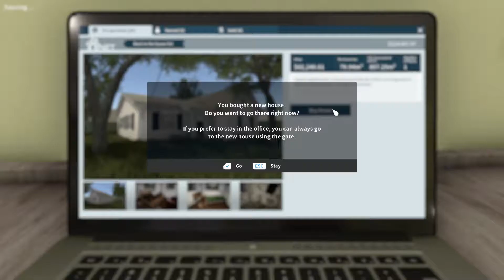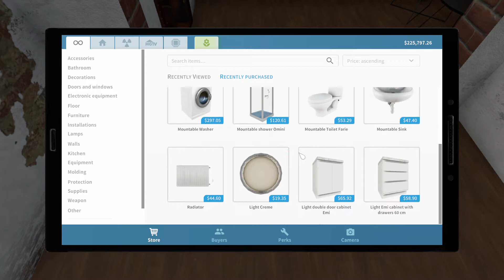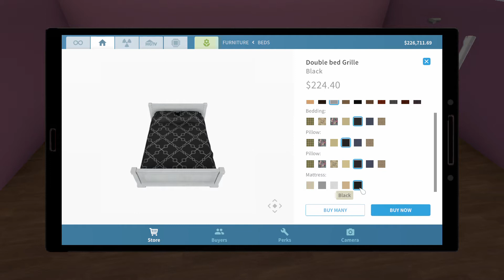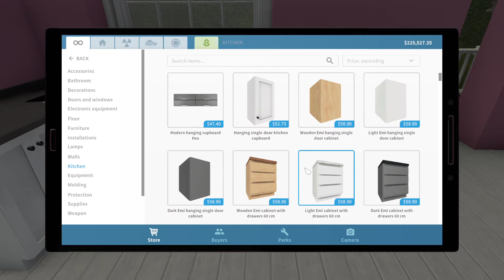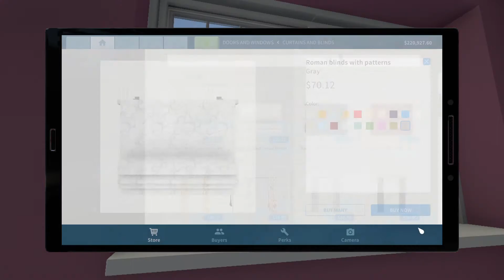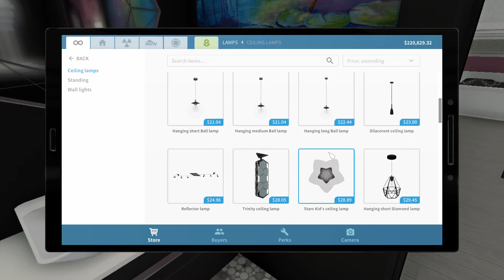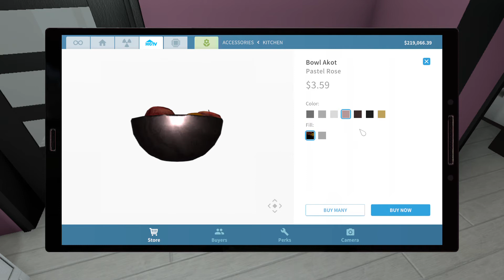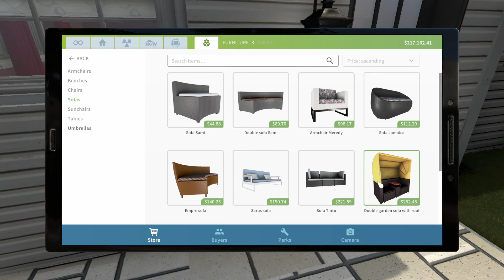House Flipper PC Game - In and Out in Under 2 Hours, Pink Modern House Design